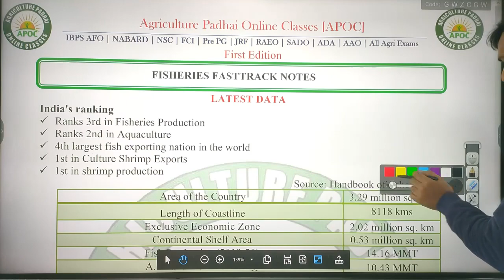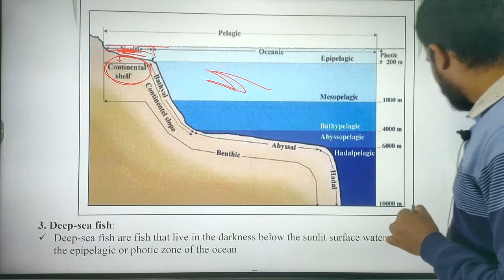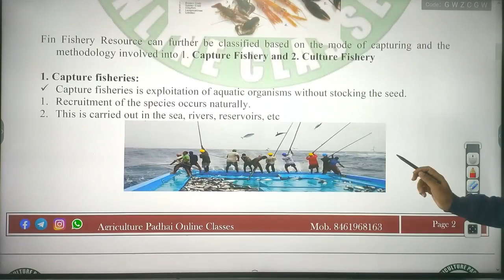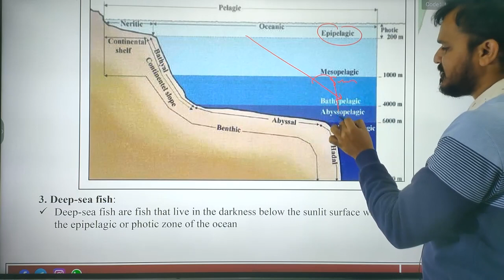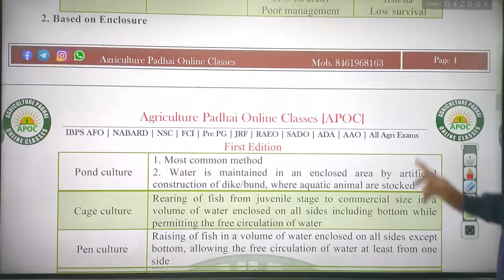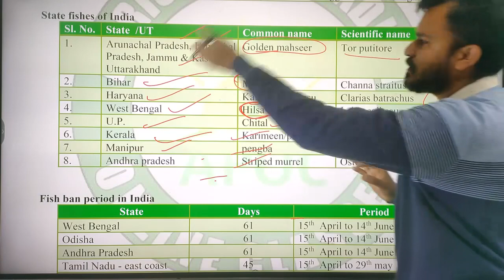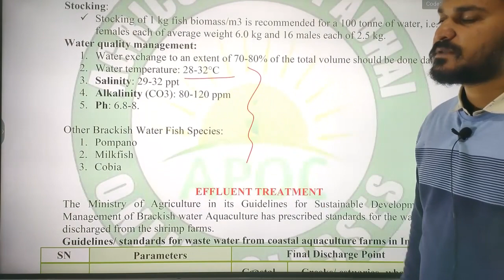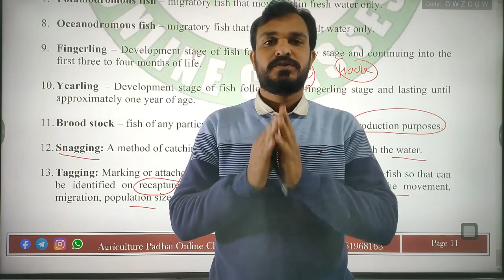Fisheries Fast-Track Lecture | IBPS AFO | NABARD | PRE PG | All agriculture exam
Hello aspirants

We offers
Online courses and test series based on new exam pattern like :General Agriculture free course, Free test series,  IBPS_AFO, RAEO, SADO, RHEO, JRF, NABARD, PRE PG etc.

IBPS_AFO
RAEO
SADO
NABARD
PAT
BHU
PRE PG

fisheries officer,
fisheries lecture,
fisheries class 12,
fisheries department jobs 2021,
fisheries inspector,
fisheries science,
fisheries assistant,
fisheries and aquaculture,
fisheries afo,
b tech fisheries engineering scope,
b.sc fisheries jobs,
b.f.sc. (fisheries science),
fisheries disease,
fisheries economics,
fisheries exam,
fisheries economics and marketing,
fisheries edutap,
fisheries extension officer previous question papers,
fisheries for ibps afo,
fisheries for afo,
fisheries job,
fisheries lecture for afo,
fisheries mcq,
fisheries mcq for afo,
m.sc fisheries,
fisheries nabard,
fisheries new video,
fisheries notes for afo,
fisheries nabard mcq,
fisheries nabard grade a,
fisheries news today,
fisheries notes for ibps afo,
tn fisheries recruitment 2022,
fisheries paper pattern,
fisheries quiz,
fisheries questions and answers,
fisheries question papers,
fisheries officer question paper,
fisheries rank list 2021,
fisheries syllabus,
fisheries upsc,
fisheries youtube channel,
fisheries youtube,
fisheries class 11,
fisheries class 12 notes,
fisheries courses after 12th,
fisheries 2nd counselling